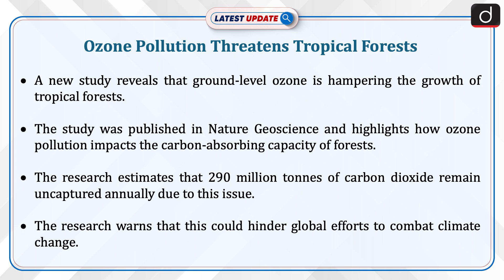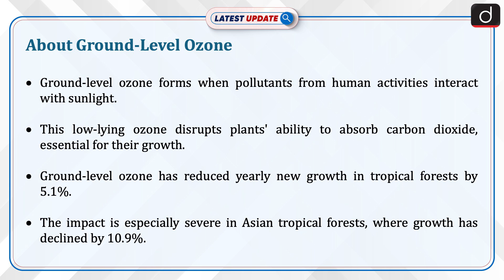Ozone Pollution Threatens Tropical Forests | Latest Update | Drishti IAS English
A new study reveals that ground-level ozone is hampering the growth of tropical forests. The research estimates that 290 million tonnes of carbon dioxide remain uncaptured annually due to this issue. The study was published in Nature Geoscience and highlights how ozone pollution impacts the carbon-absorbing capacity of forests. Ground-level ozone, unlike the protective ozone in the stratosphere, poses risks to both plants and human health.